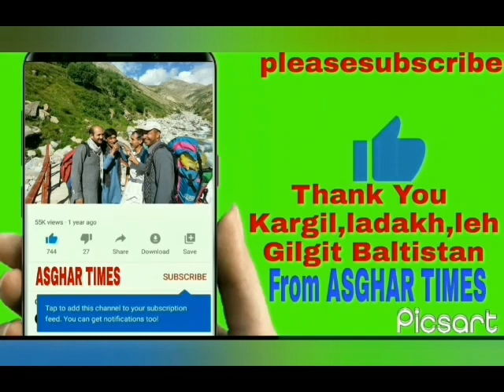عید غدیر کھرمنگ اولڈینگ کرگل سیکٹر منقبت خواں عارف ڈوخپہ اپنی خوبصورت آواز میں منقبت پیش کررہےہیں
اسلام علیکم دوستو, بھائیو اور بہنوں میں ھوں  اپکا خدمدگار اور پیشکار اصغر علی پولوپہ,  کھرمنگ اولڈینگ نیر کارگل پاکستان سے میرا تعلق ہے کوشش کرتا ہوں کہ بلتی اور شینا زبان میں گلگت بلتستان ,لہ , لداخ اور کارگل کے لوگوں سے انٹرویو کر کے روز ویڈیوز آپکے خدمت کرتا رہوں - اگر آپکو ویڈیوز پسند آئے تو مہربانی ویڈیو کو Like, comment, share کرنا نہ بھولے اور ساتھ میں یوٹیب چینل اصغر ٹائمز کو SUBSCRIBE کرے شکریہ -

Youtube Channel ASGHAR TIMES
Kargil, Ladakh, leh, Skardu, khaplu, shigar, kharmang, roundu  ka culture, balti shina History, people livings, documentaries, Buzrugon ki Interviews, Sports Tournament highlights, Balti Broq, lattest news, current affairs aur Mahaz area halat hazira jannei K lya visit kare Hamara YouTube channel Asghar Times .

Gilgit Baltistan mai halaat kesy hai?
Kargil ladakh mai kya halaat hai?
Balti aur shina log kesy rehty hai?
Gilgit Baltistan, kargil ladakh ki tarikh?
Balti shina logun k pehly k halaat?
Baltistan mai mashoor fruits videos?
Gilgit Baltistan to China ?
Gilgit Baltistan to kargil ?
Baltistan skardu to kargil ?
Balti Youl videos ?
Baltistan ka mosam ?
Balti qasida , Manqabat , noha , aur Ashura videos ?
Shina history, culture, traditions and livings?
Kargil ladakh History ?
Kargil war 1998 videos ?

In Sab sawaloon k jawab apko inshallah ASGHAR TIMES k platform say mil jaye ge.

Hello dear I'm Asghar Ali from KHARMANG OLDING near LOC KARGIL PAKISTAN , I'm trying my best to spread and awareness of History, Livings and Culture of Gilgit Baltistan, kargil leh and ladakh by making vlogging, interviews, documentaries, and different types of stories.